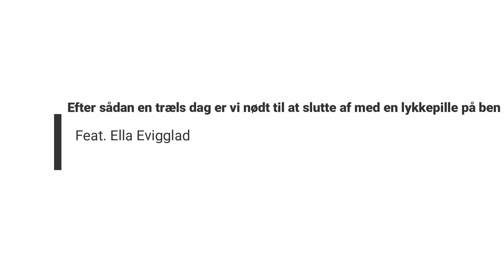Renovering af Lorteboligen // Shook! // Vlog af en art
Undskyld den ringe video, men jeg må jo arbejde med hvad jeg har indtil renoveringen er overstået. Hæng på!

Køb Bitterfisse- og Jeanett Veronica-merchandise i min shop. Opdateres jævnligt med nye varer